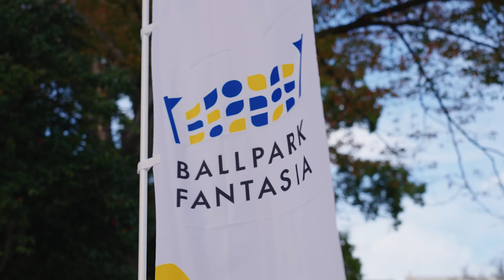BALLPARK FANTASIA supported by Billboard Live YOKOHAMA（第9回JACEイベントアワード一次選考通過作品）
横浜関内エリアにて大規模イルミネーションイベント「BALLPARK  FANTASIA supported by Billboard Live YOKOHAMA（以下　BALLPARK FANTASIA／読み　ボールパークファンタジア）」を2022年12月3日(土)～12月25日(日)で開催。 実施3回目となった今年は開催会場を横浜スタジアム、横浜公園、日本大通りの3箇所に拡大し、「光と音楽」をテーマにエリア一帯で様々なコンテンツを展開。 横浜スタジアムをメイン会場とし、12月3日(土)～12月11日(日)の期間限定でグラウンドの無料開放を実施。巨大ミュージックターンテーブルを設置し、体を動かしながら音を奏でるインタラクティブ演奏体験を提供。夜は音楽に合わせた色とりどりのレーザーが展開するイルミネーションショーを開催。来場者自らがショーのプレイリストを選択する参加型の仕掛けを用意。 横浜公園内ではSDGsをテーマとしたブース出展やワークショップイベントの開催、キッチンカーを誘致してのグルメエリアを展開。一日を通して子どもから大人まで楽しめるエンターテインメント空間を創出。
日本大通りではイチョウ並木のライトアップのほか、開催初日には地元中学校・大学によるマーチング演奏やアンサンブル演奏とともに、「光る風船」を無料で配布し市民参加型の点灯セレモニーを実施。

JACEイベントアワードについてはこちらをご覧ください。